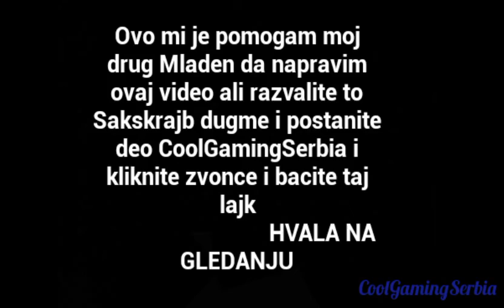Top 30 najgorih automobila na svetu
Ko se suba i ja njemu uzvratim ako napise u komentare